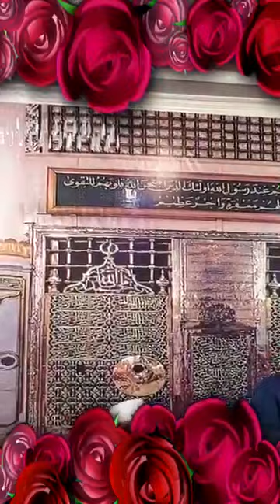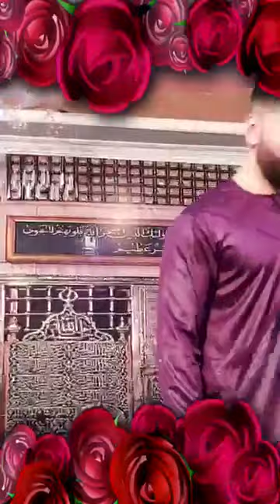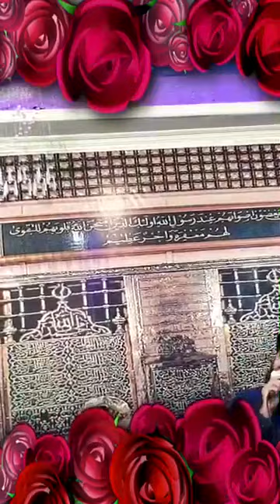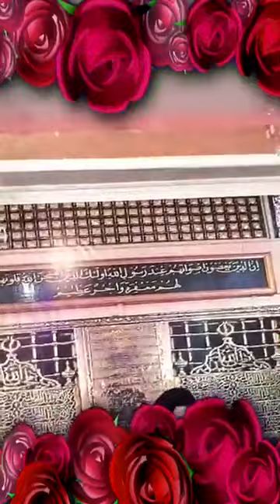Hafiz Ahmed Raza Qadri Beautiful Naat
LabbaykyaRasoolAllahﷺUK# برائےراست ‎فیس بُک پرلائیو ویڈیو دیکھیں. UK ﷺ Labbayk Ya RasoolAllah
‎بیانات کے لئے یوٹیوب چینل  ھے آپ سے درخواست ہے لنک کو اوپن کرکے چینل کو سبکرائب اور   بیل کے بٹن پر کلک کریں  تاکہ. سبسکرائب اور لائک کرنا نہ بھولیے تاکہ نئی نئی وڈیوز آپ تک پہنچتی رہیں.              .